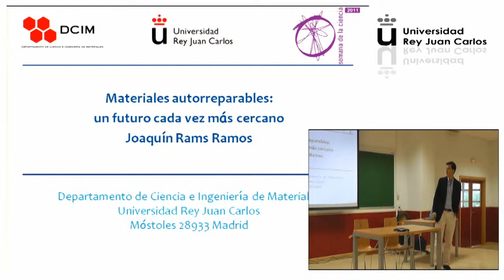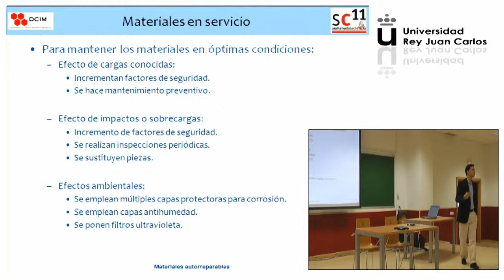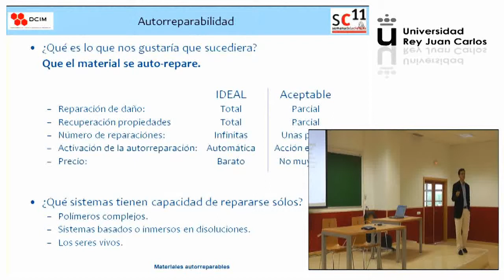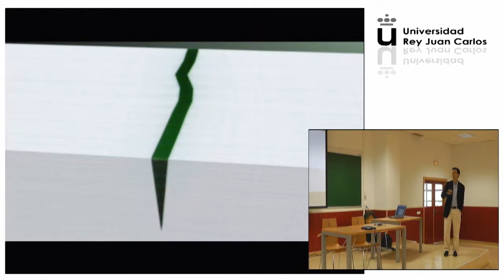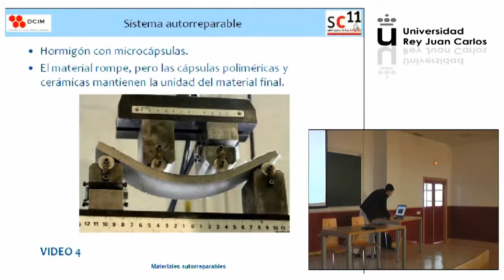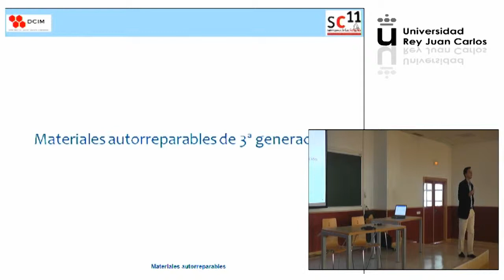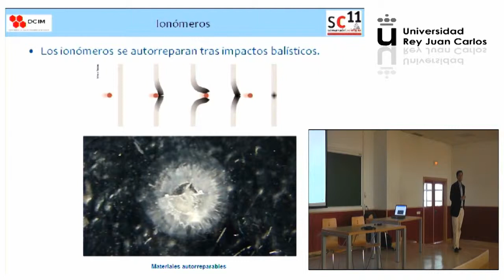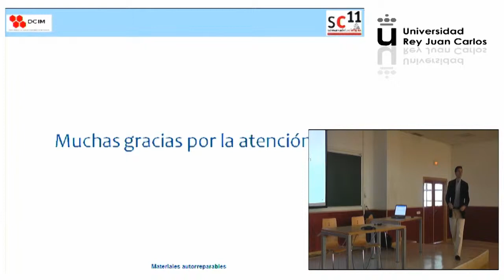Semana de la Ciencia. Joaquin Rams